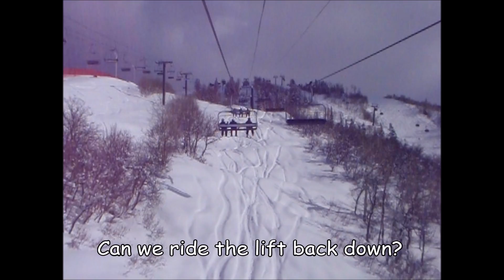Creation of a Skier - Tom "Big Dog" Cooper - Ski Trip 2016